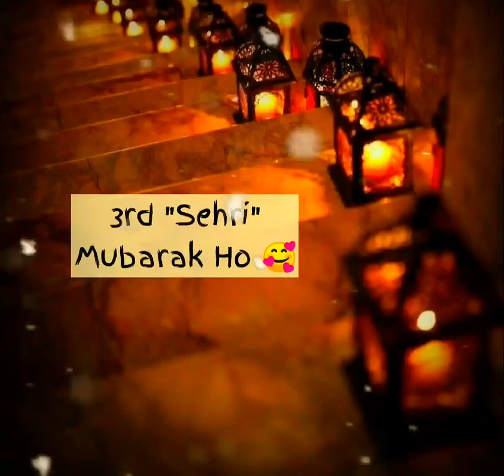3rd Sehri Bohat Bohat Mubarak Ho🕋🥰🌙 | Ramdan Mubarak | Ahmed Ali Shah Qadri